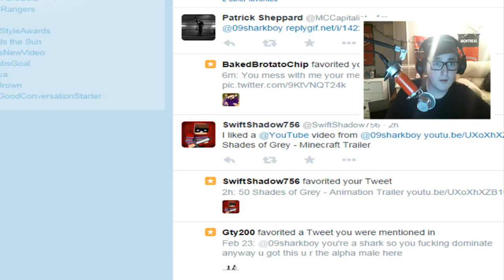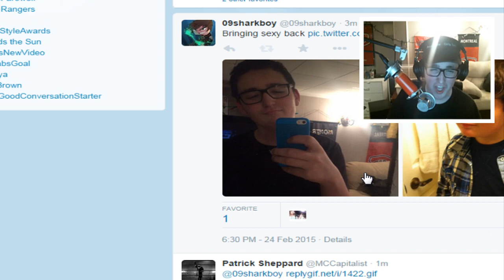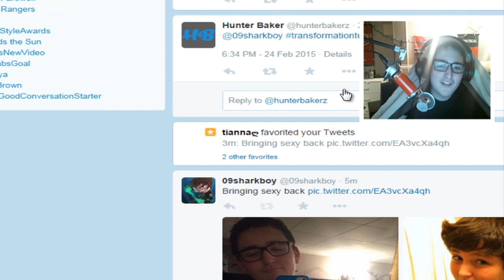REACTING TO OLD FACEBOOK PICTURES!